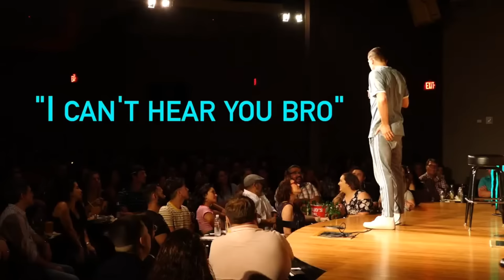21 Minutes of Andrew Schulz destroying the crowd..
Andrew Schulz crowd work is the best in the business. Part 2 coming.

Andrew schulz
schulz
schulz roasting crowd
schulz roasting the crowd
schulz best moments
best schulz moments
best andrew schulz moments
funny andrew schulz
how andrew schulz
andrew schulz roast